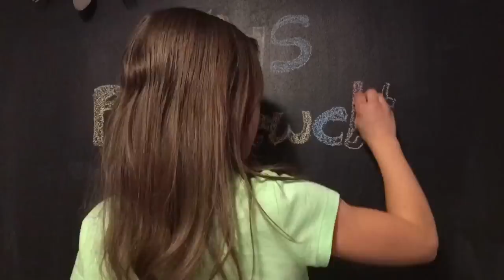3 Tage am Stall 🐎 Reiten mit Bill & Springen mit Kenny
Hi Leute, an unserem letzten Tag waren Lea und ich gemeinsam ON TOUR. Gemeinsam ging es zu Jenny vom Kanal blindly follow horses und es gab ein großes Wiedersehen mit Kenny, Bill und dem kleinen Paul. Ich durfte nicht nur mit Bill reiten sondern auch noch mit Kenny zum ersten Mal springen, und dann noch mit Halsring. OMG, das hat so mega viel Spaß gemacht! Viel Spaß mit unserem Video, Eure Mia